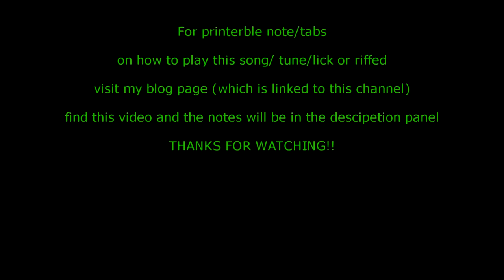I AM SAILING, ROD STEWART with notes/harp tabs, harmonica tabs, How to play HARMONICA,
I AM SAILING  (Harmonica tabs) (mouth organ)    Learn how to play these cool, well known, popular, most famous, simple, easy to intermediate harmonica songs, licks, riffs by using the watch, listen, learn, play harmonica lesson method. All harmonica notes and harp tabs can be found on a link in all videos.